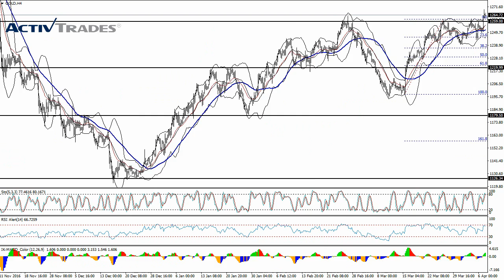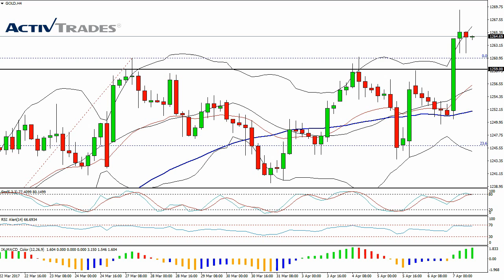ActivTrades - Point hebdomadaire de marche du 07-04-2017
✅ Testez vos stratégies de trading avec une démo gratuite en temps réel Tous les produits financiers négociés sur marge comportent un risque élevé pour votre capital. Toutes les prévisions fournies ne sont pas un indicateur fiable des performances futures et la décision d'agir sur les idées et suggestions présentées est à la seule discrétion du lecteur.

Analyse technique des CAC 40 , DAX 30 , SP 500 , NASDAQ , EUR-USD , GOLD 👉 Suivez nos analyses économiques et financières quotidiennes